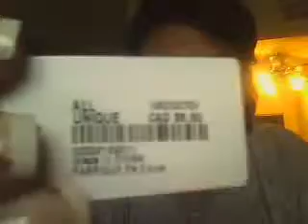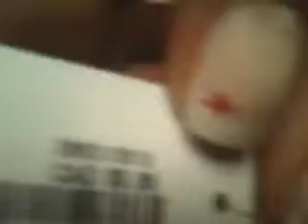collective haul pt3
jungirl52's webcam video April 07, 2010, 12:53 PM